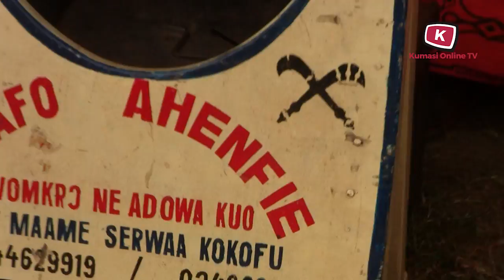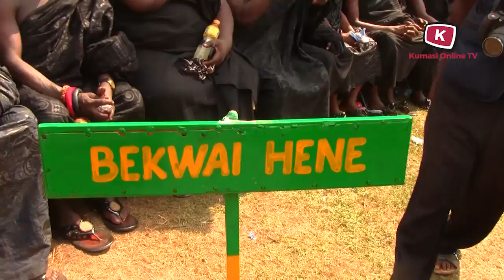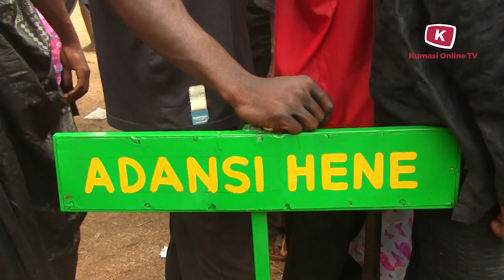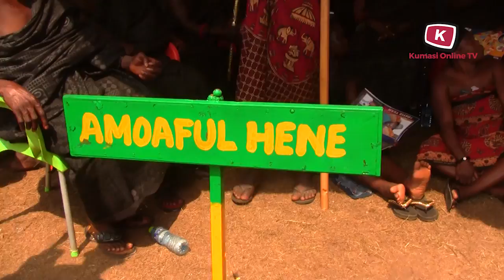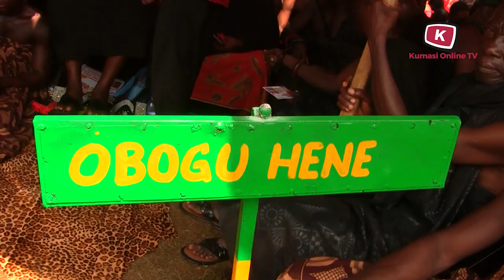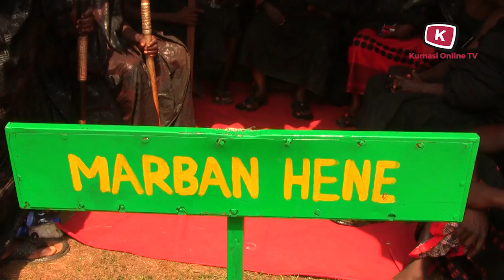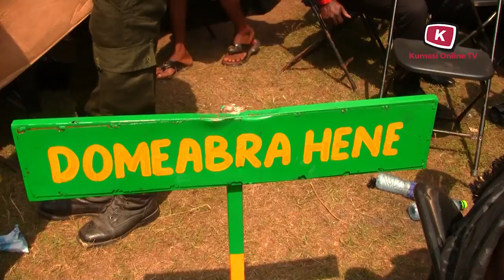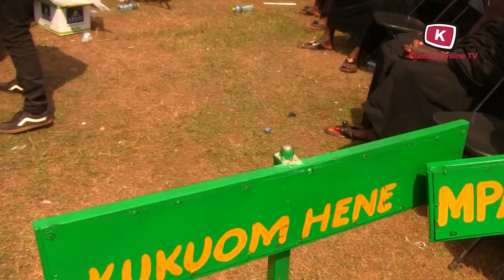Full Video : Final Burial of Asantehemaa Nana Afia Kobi Serwaa Ampem II (Episode 1)